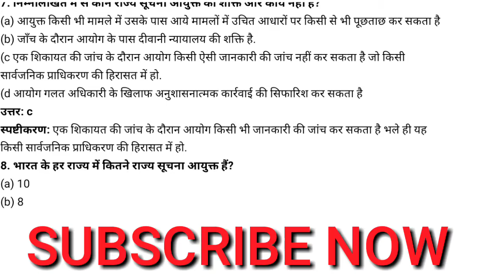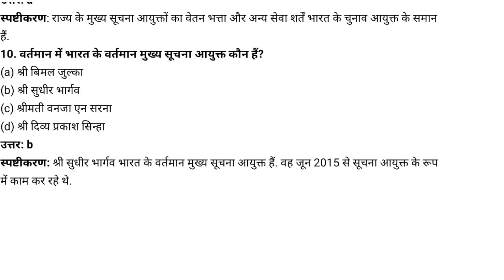bhart ki rajnitik sanrachna/ भारत की राजनितिक संरचना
Bhart ki rajnitik sanrcna
भारत की राजनितिक संरचना

धन्यवाद

धन्यवाद